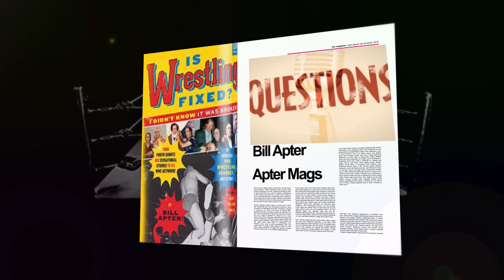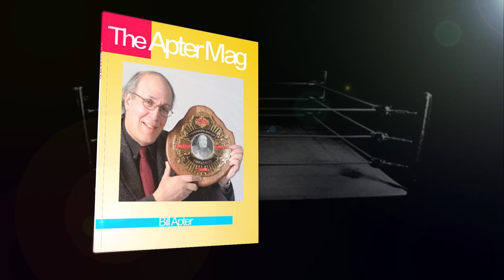LOST VIDEO FOUND! CHRIS MASTERS & SANTINO MARELLA ON THE APTER CHAT FROM WRESTLECON 2019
The SD card with lots of interviews I did has been found and here is another fun interview. This one is with Chris (Masters) Adonis and Santino Marella.  Find out what they are doing now (well a few months ago) in this exclusive interview with Bill Apter